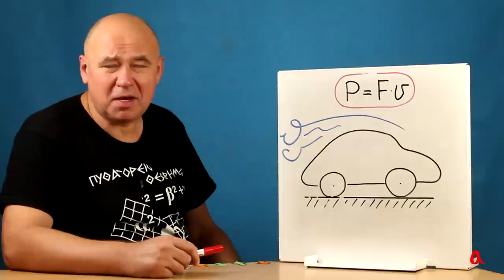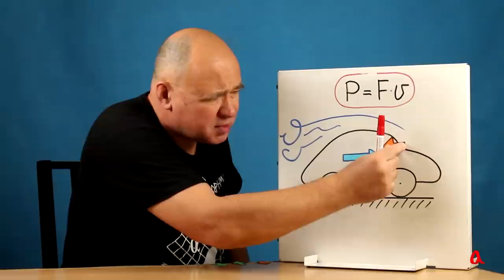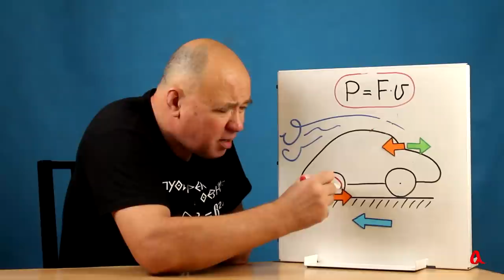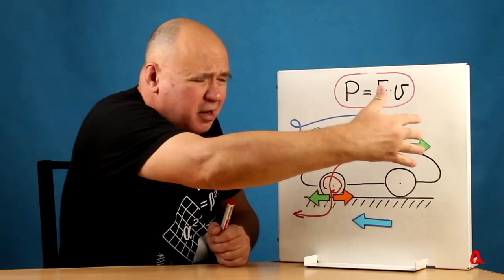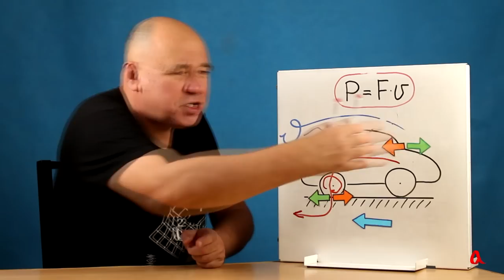На что идёт энергия автомобильного двигателя?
Энергия, вырабатываемая двигателем автомобиля, передаётся разным предметам в разных системах отсчёта: воздуху в СО земли (и воздуха, кстати сказать) и земле в СО автомобиля.

Ключевые слова: преобразование Галилея.